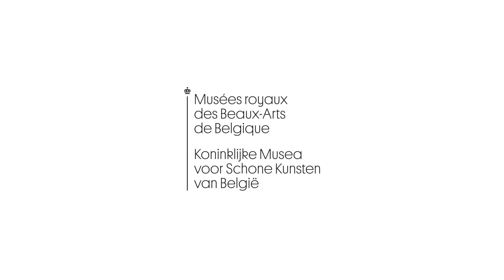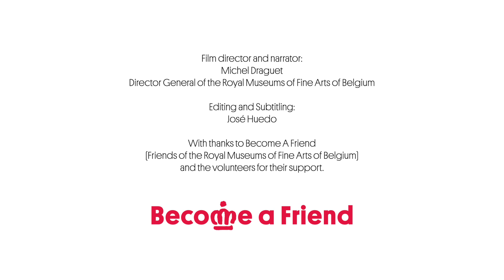CONFINED VISITS. Episode 15: Constant Montald